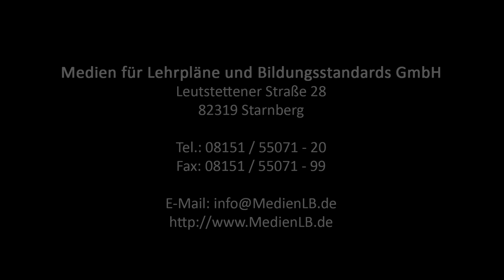Fischotter - Körperbau, Lebensraum, Lebensweise | Trailer MedienLB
Der Fischotter: Er gilt als Meisterschwimmer und Taucher! Sein Fell besteht aus 70.000 Haaren pro Quadratzentimeter! Sein Lieblingsmahl ist Fisch!

Seit rund fünf Millionen Jahren bevölkert der Fischotter, mit dem lateinischen Namen „Lutra lutra“ die Erde. Er gehört wie Dachs, Wiesel und Nerz zur Familie der Marder. Auch wenn er im Wasser in seinem Element ist, passt er sich dem Leben an Land ebenso hervorragend an.
Sein dichtes Fell, das dichteste unserer heimischen Wildtiere, dient ihm nicht nur zur Warm- und Trockenhaltung, sondern war bereits zu Anfang des 19. Jahrhunderts zur Pelzverarbeitung begehrt.

Der Film stellt den Fischotter, seine Lebensweise und seine Lebensumgebung vor.

Interaktive Aufgaben, Testfragen und Glossar wurden mit H5P erstellt und können ohne weitere Software verwendet werden.
Dieser Film wird mit optionalen Untertiteln angeboten.